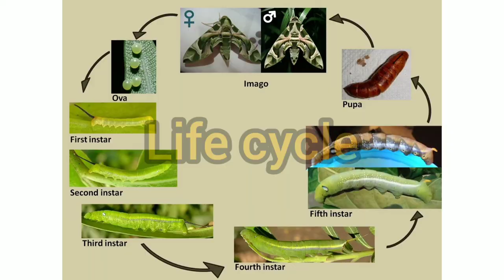Oleander hawk moth Caterpillar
created by Pritam Kanti Pati